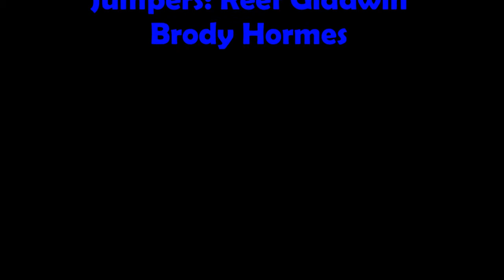Ski Jumping at Big White.mp4